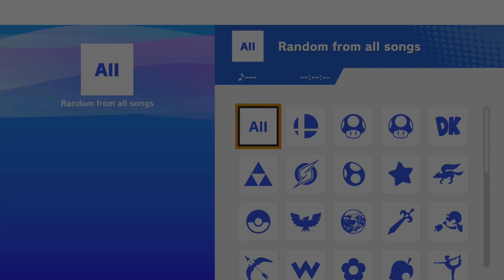Tripoint Smash 241 - Winners Round 1 - bravo(Mario) Vs. Tricky(Pikachu)